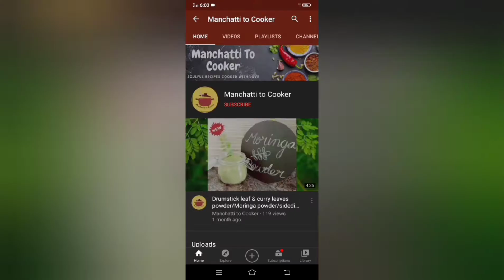Avocado sandwich | Guacamole sandwich recipe | Butter fruit recipes in tamil | பட்டர் ஃப்ரூட்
This is the recipe of butter fruit /🥑 avocado / guacamole sandwich which is very easy to make and more healthier breakfast option.

🥙since we make regular vegetable sandwich or egg sandwiches trying out this recipe is very easy and tasty too.

🥑In India avocado is popularly known as butter fruit and we mostly come across it.

🥑 I have made this simple recipe which is suitable for all especially your kids.

It is very good for heart ❤️since it contains healthy fats , very good for eye👁️👀 / vision and contains mostly fibre and high potassium levels.

whenever you get a chance try this recipe.

✨Ingredients

🥑avocado / butter fruit - 1
🌰big onion - 1 finely chopped
🍅tomato - 1 finely chopped
spring onions - finely chopped (optional) salt
pepper
bread slices
butter
✨To make green chutney
coriander leaves
mint leaves
salt

do try this simple recipe by following the procedures as I shown in the video.

This channel consists of videos of recipes which are very easy to make with very less and simple ingredients. you don't want to afford anything costly but enjoy making it simple at home .Also I share cleaning tips and tricks , useful house tips , craft ideas , diy , routeins and much more.

SUGGESTIONS :-

RECOMMENDED VIDEOS :-